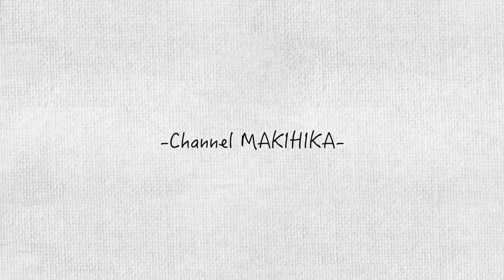負けたら即バンジーのシュート対決が鬼畜すぎたwww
マキヒカのLINE新スタンプ

マキヒカのプロディユースするブランド
『MK BALL FIELD.』